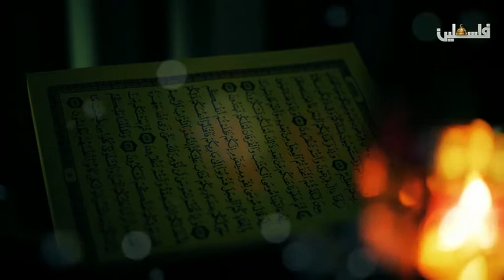برنامج رسائل من القران 24 5 2018